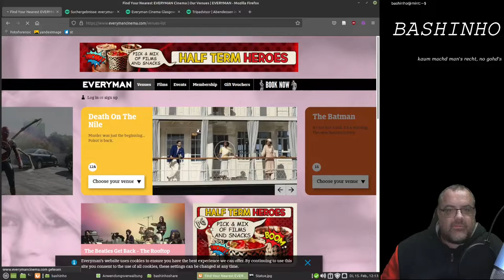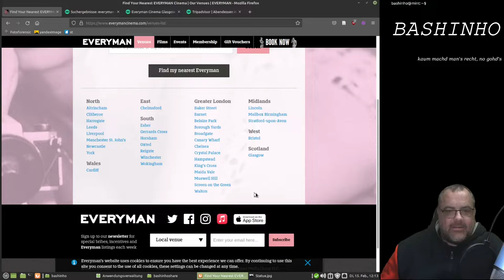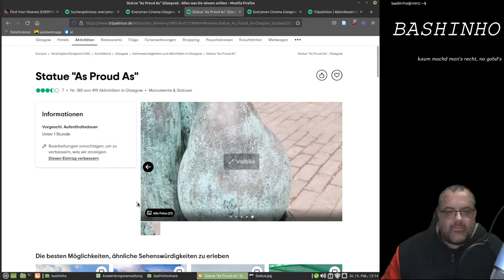#31 Geolocation von Fotos mit Tripadvisor - OSINT für Einsteiger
Plattformen wie Tripadvisor haben alle möglichen Sehenswürdigkeiten gespeichert. Dies kann man nutzen um Sehenswürdigkeiten auf Bildern zu identifizieren. Das Bild stammt aus dem Twitter-Kanal @quiztime vom Twitter Nutzer @twone2